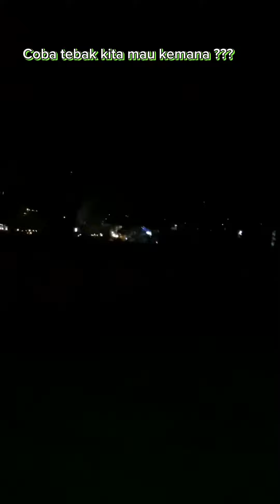Mumpung Kakak Nizam bobok dirumah, Kita ajak Naik Kereta Sawah di Kopi t3lu